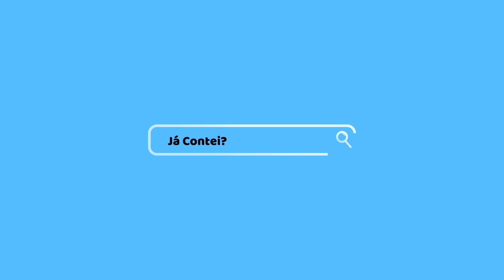🔥ESCÂNDALO DAS PUBLI REVELA VALOR QUE BLOGUEIRAS GANHAM; VAZAM NOMES DA FAZENDA; Dhomini SE EXPLICA